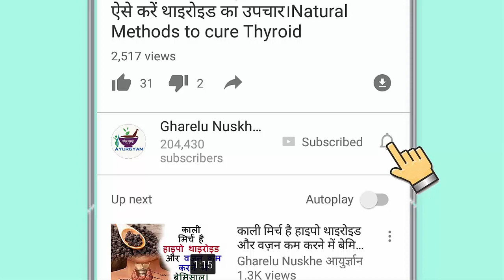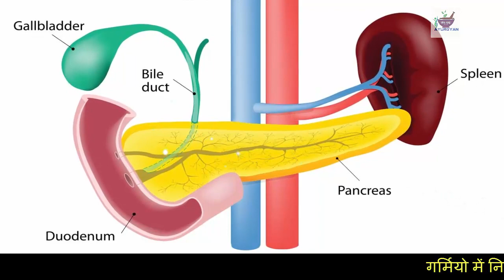गर्मियों में निम्बू पानी पीने से होगी ये बीमारियां दूर। Lemon Juice | Nimbu pani ke fayde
गर्मियों में निम्बू पानी पीने से होगी ये बीमारियां दूर। Benefits of Lemon Juice | Nimbu pani ke fayde